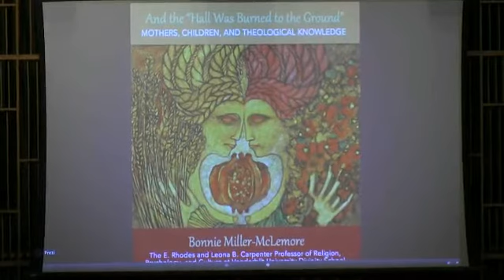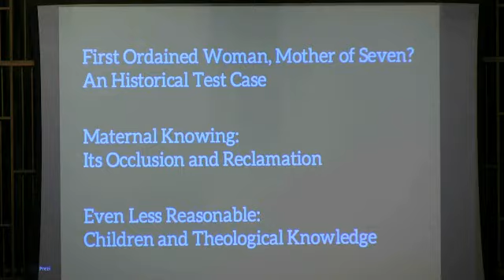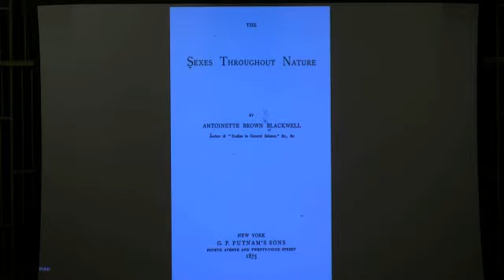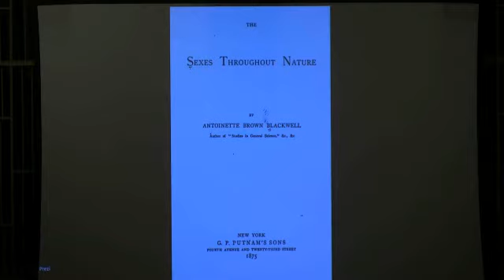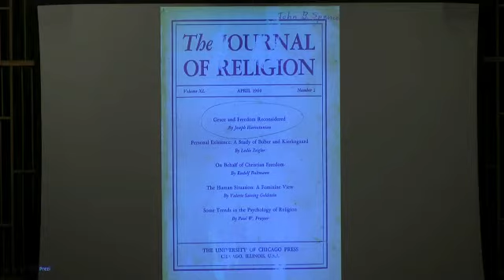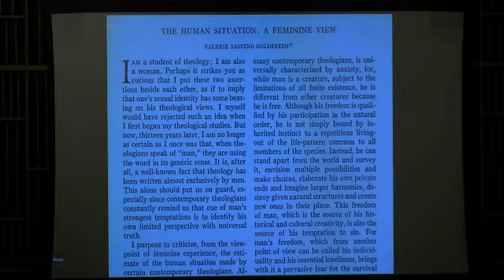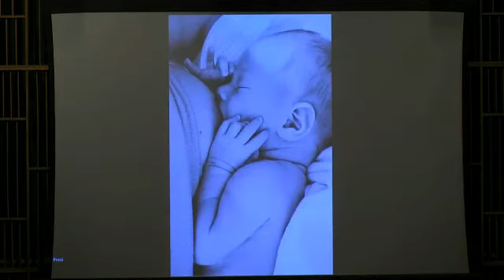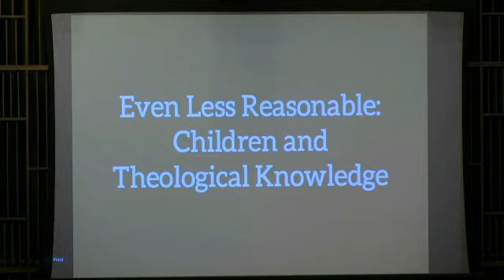41st Annual Antoinette Brown Lecture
41st Annual Antoinette Brown Lecture delivered by Bonnie Miller-McLemore at the Vanderbilt Divinity School Benton Chapel on Mar 26, 2015.